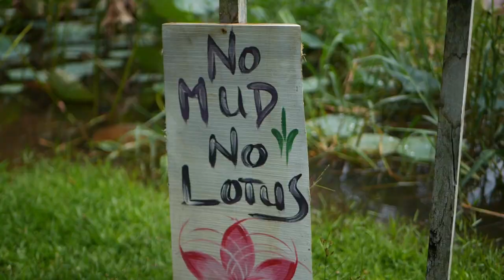Portrait Video :Ethyl Life is a Dance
Film at Momentom Collective experience in Costa Rica, Macaw Resort

Una serie de videos donde el fin es exponer el movimiento y lo que esto significa para las personas, para la cultura.
Explorar, jugar, crear.